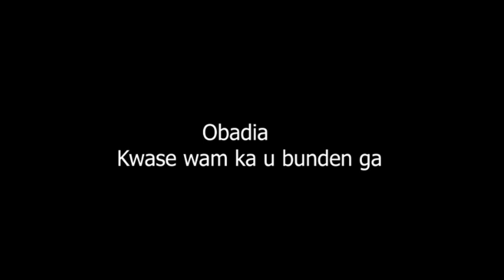Obadia Kwase wam ka u bunden ga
Kwase wam ka u bunden ga